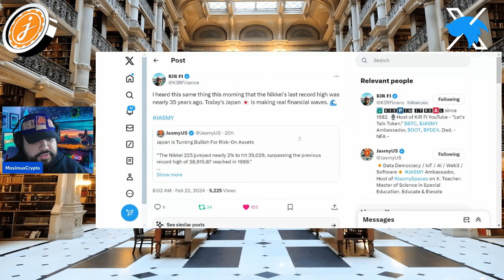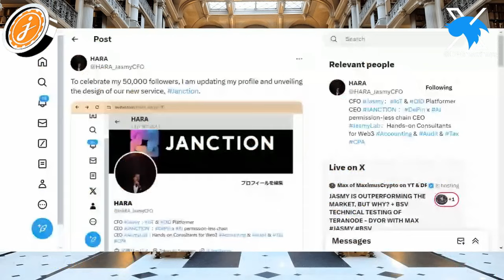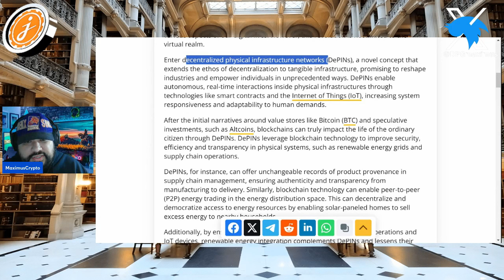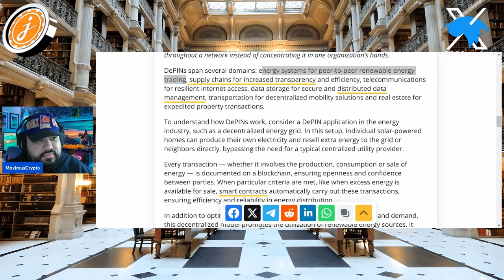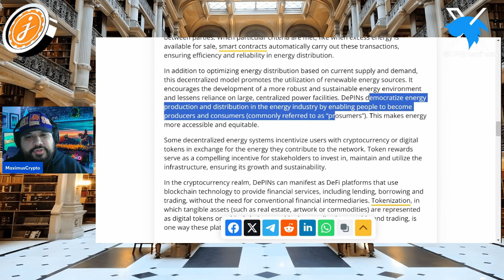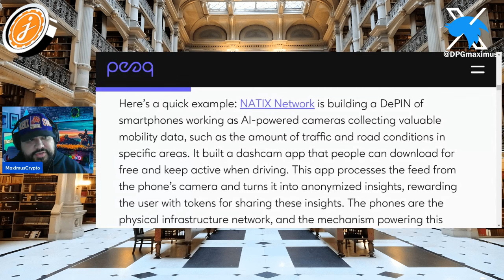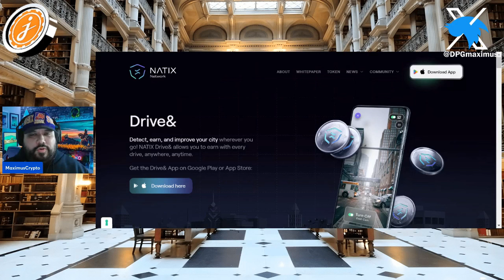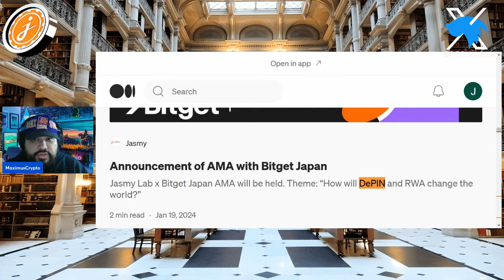⚠️🚨JASMY - WHAT IS JANCTION & WHAT WILL THE SUPERWALLET LOOK LIKE - A DEEP DIVE